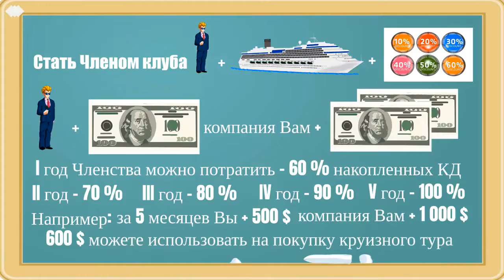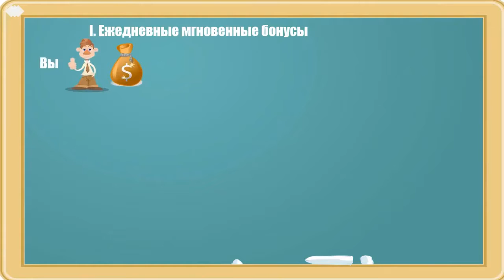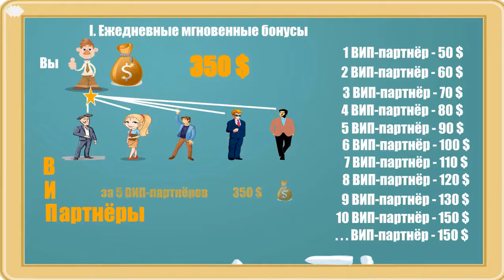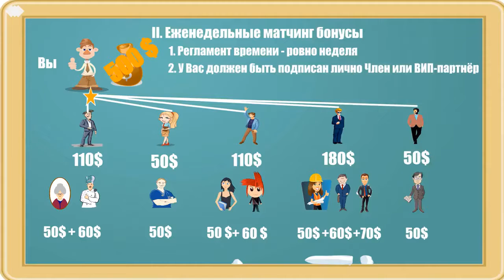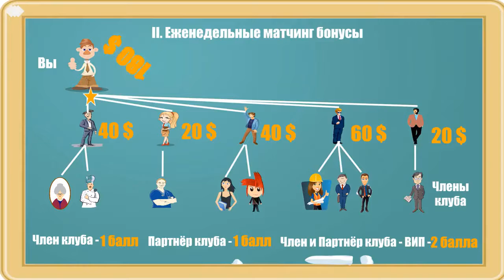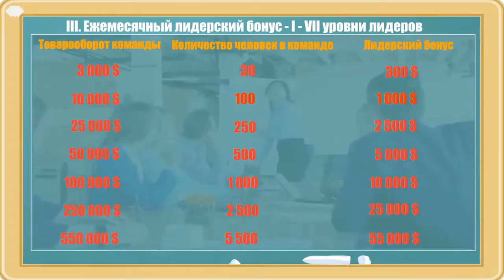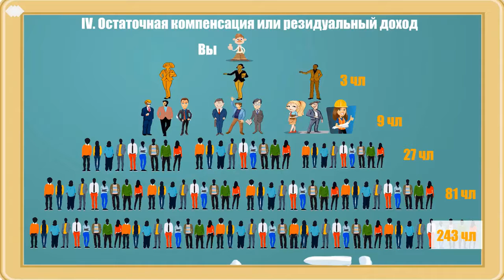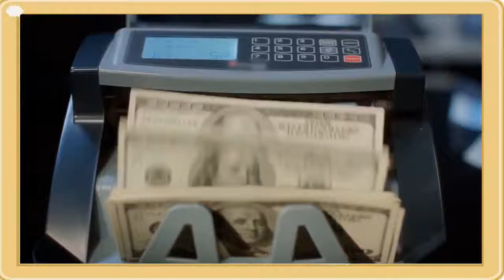Tourism- club inCruises 2020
inCruises is the world's largest cruise membership club. The vision is to help people live better lives by being able to afford to go on cruise vacations more often and even be able to make money by helping others do the same.
I would like to invite you to the best cruise international club when I working and go for cruises around the word absolute for free. Here’s a simple yet brilliant idea attracting so many people in!

The more you cruise; the more you save! And you can accumulate those Cruise Dollars™ to use towards future Cruises; they never expire. Wherever you cruise. Whenever you go.
ally has been on over 36 cruises and what I've found here is the absolute best deal you can find.  This is like having a cruise only account where the company matches what you put in.  You do not need to promote it for you to save a lot and get the best price anywhere.  But if you do become a Partner you can be membership free by referring 5 members and still get 200 Cruise Dollars each month.

inCruises is amazing in giving you 200 Cruise Dollars per month for $100 USD monthly membership. (2 for 1)  Nobody can beat this!

When signing up be sure your name is what displays on your Passport and/or national identification documents using only Roman/Latin alphabet letters (a-Z). This can't be changed easily and is used to book your cruises.

In this video, I show you how you can use bitcoin and another cryptocurrency to get involved with inCruises and pay for your membership and how you can earn USD.

● Available to people around the world.
● Receive 200 Cruise Dollars per month.
● Membership is $100 USD per month (You get this doubled in Cruise Dollars giving you a total of 2,400 Cruise Dollars a year).
● $0 Joining Fee for Membership.
● Cruise Dollars don’t expire and accumulate monthly as long as you're an active member.
● Book cruises using 100% Cruise Dollars with $0 out of pocket.
● Cruise rates include all current cruise line discounts.
● Start using your Cruise Dollars after 30 days of joining.
● Cancel at any time with no penalties.
● Pay with Visa, Mastercard, Discover, AmEx, JCB, Union Pay, Wire Transfer, Qiwi, AliPay, WeChat Pay, Bitcoin, Bitcoin Cash, Litecoin or Ethereum.

You can also be a Partner with inCruises for only $195 USD for the entire year and the following year is only $95.

Here is what Partners get:

● Downloadable business cards.
● Access to online training.
● Weekly training webinars in a number of languages.
● iPhone and Android App.
● Online Marketing Materials including videos.
● Free Marketing Power tools which includes
    Connect – Online meeting tool for 3 participants.
    Duplicator – An engaging, personalized, fully animated, interactive presentation, you can send to prospects.
    Inviter – An UNLIMITED email marketing system that will allow you to prospect like the Pros.